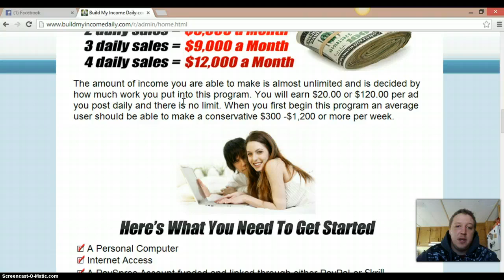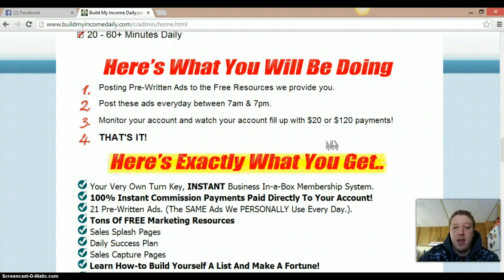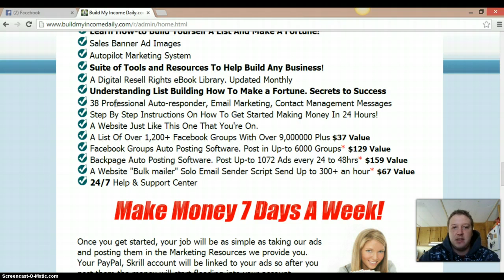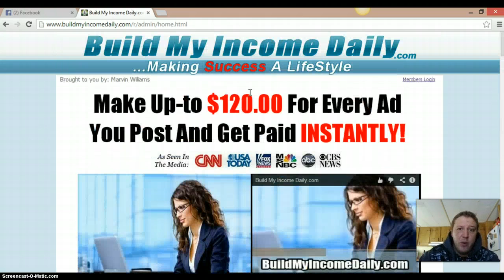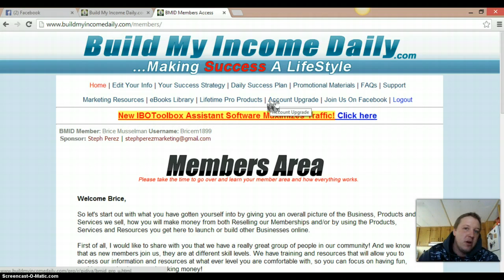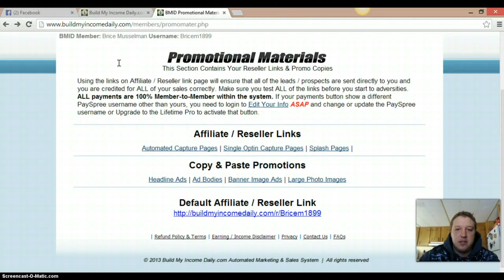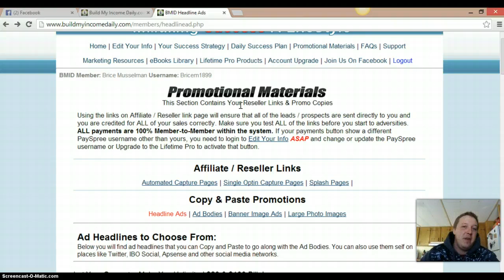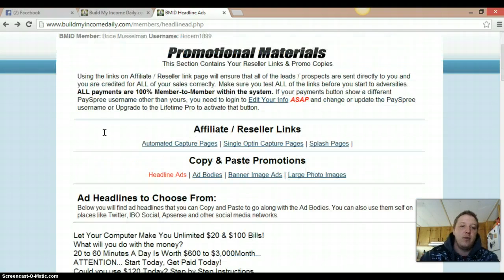*FREE TRAINING* Is BMID a scam? | Is Build My Income Daily a scam?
Is BMID a scam? | Is Build My Income Daily legit?

Wondering if Build My Income Daily is legit? Wondering if BMID is a scam? Well then, you have come to the right place to find out. Please watch my video in its intirety, and find out what Build My Income Daily or BMID has to offer. If you are looking for a real "auto-pilot" money making system, this is by far the best that I have seen. People that join me are going to get a whole lot more than what this 100 dollar product will give you. You will not regret it!

Skype - brice.musselman